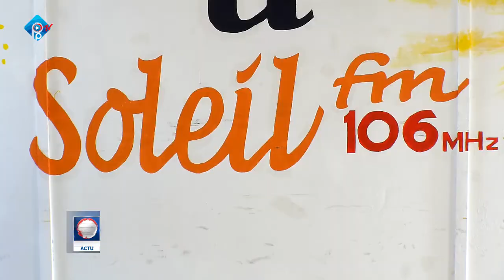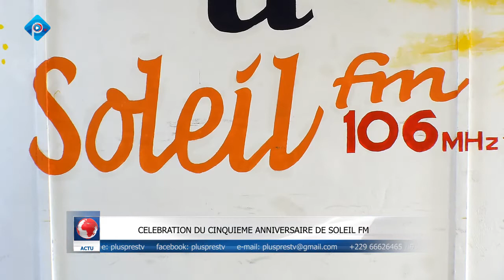CÉLÉBRATION DU CINQUIÈME ANNIVERSAIRE DE SOLEIL FM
Soleil FM la radio d'information a 5 ans. 5 ans de service rendu, non seulement a la population béninoise mais également au monde entier.